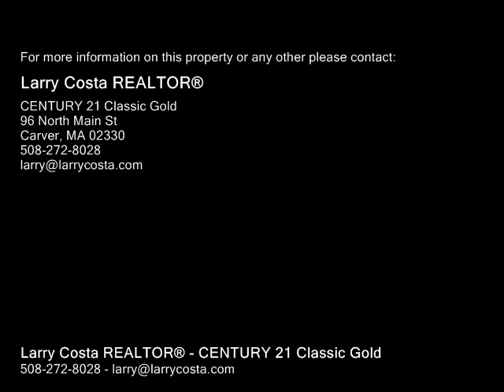179 Plymouth St., Carver MA 02330 - Commercial Property - Real Estate - For Sale -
179 Plymouth St., Carver MA 02330  Commercial Property  Real Estate  For Sale   Farm with outbuildings on 6.82 Acres located in "Village Business" district.  Zoning allows for retail, bank and other uses  see attached document for zoning uses.

Larry Costa REALTOR®
CENTURY 21 Classic Gold